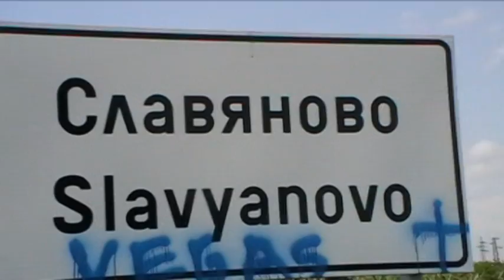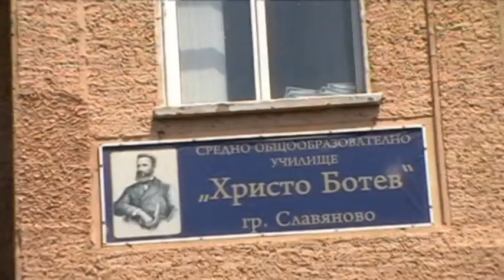PARVA CHAST OT ABYOTORENSKIQ BAL VAV UCILISHTE HRISTO BOTEV GRAD SLAVQNOVO